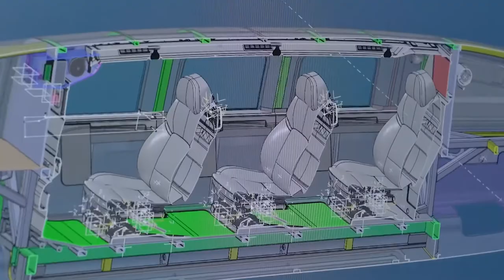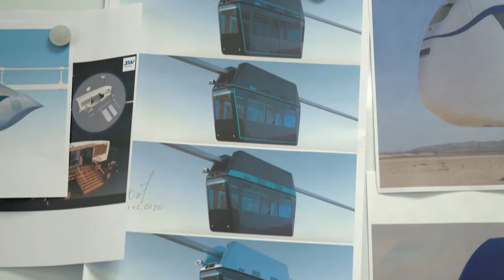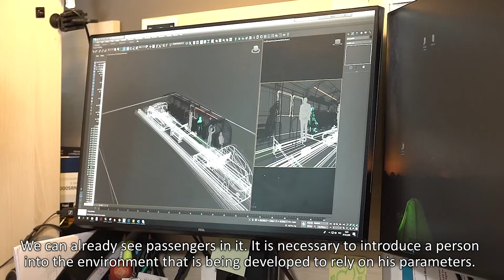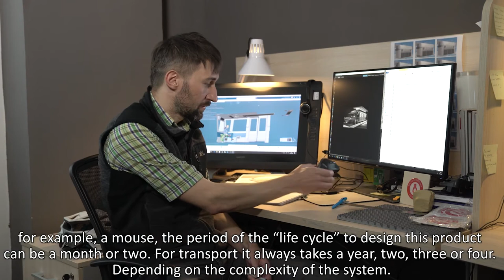Unicont will be Able to Carry Passengers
Work continues on the creation of a heavy-duty unicont – with a load carrying capacity of up to 32 tons – developing a speed of up to 120 km/h. Recall that the task of this vehicle is to transport sea containers up to forty feet long.

Unicont is intended for industrial facilities, port infrastructure and mining sites; however, in our story, the specialists of the Design and Architecture Administration of Unitsky String Technologies Co. looked at the long-awaited vehicle from a different angle.